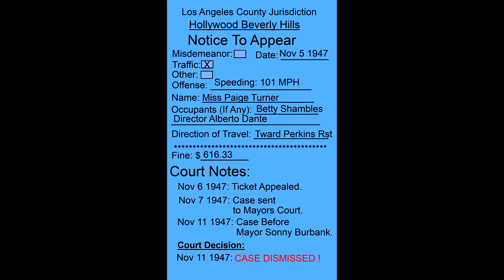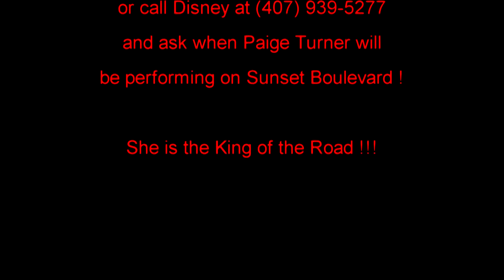Paige Turner is the King of the Road !!!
Paige Turner IS The King of the Road! She will be the first to tell you that she is a 'Gonna be, not a wanna be' but everyone knows she is an Epic and True Hollywood Star as she brings so much charm and energy and unstoppable laughter from the streets of Hollywood and then directly into your heart.

She shines in every appearance on Sunset Blvd at Disney Hollywood Studios and is a Must-See when you are looking for a friendly smile and a cheerful smile that somehow you know she is having just as much fun as you are!

If you don't see Paige Turner, then go to Disney Hollywood Studios Guest Relations and ask them WHEN Citizen of Hollywood Paige Turner will be performing. You can also ask your Disney Resort Concierge for more information when Paige Turner will be performing.

Of course you should also call The Walt Disney World Resort in Orlando Florida at and ask them when The Citizens of Hollywood and Paige Turner will be performing at Disney Hollywood Studios- They will have an answer for you!

For about a year I have been wondering what song for a Paige Turner video is befitting and many would come to mind. I accidentally had come across this song and immediately the creativity puzzle starting falling in place.

Paige Turner, I am very much hoping you enjoy this video in your honor and I hope it puts a smile on YOUR face as you have done to the countless thousands of people that have seen you and the Citizens of Hollywood perform at the greatest Disney Hollywood Studios!!!

Acknowledgements

Bickerstaff Stories
DisneyGlennB
DISnut
mattb75018
Maureen Wahtera
MrDizneyKing
SnopsTube